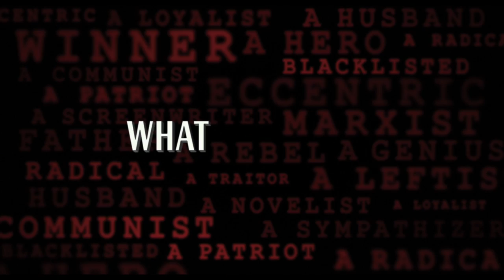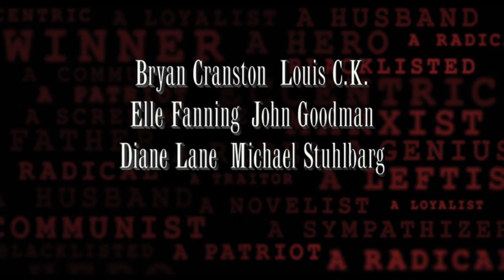'Trumbo': Jay Roach on Taking the Story Seriously While Acknowledging Absurdities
Director Jay Roach first hit it big with the Austin Powers movies, but then he put his focus on political material, snagging Emmy awards for Recount and Game Change. His new feature film, Trumbo, certainly isn't a comedy like his 2012 release, The Campaign, but Roach does manage to strike a nice, unique blend of comedy and drama when bringing screenwriter Dalton Trumbo's story to screen. Bryan Cranston leads as Trumbo with the film covering what happened when he was blacklisted in Hollywood for his political beliefs.

Back in September, when Trumbo celebrated its world premiere at the Toronto International Film Festival, I got the opportunity to sit down with Roach to discuss the challenges of making an accurate yet entertaining film, his experience working with Trumbo's daughters on the project, the unforgettable dialogue in the movie and much more.

By Perri Nemiroff